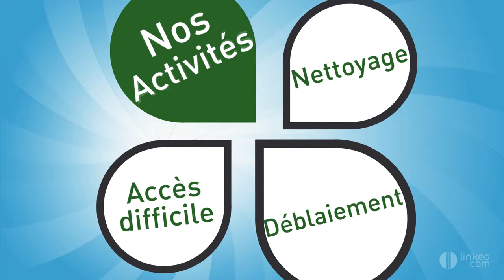PERRIERE PROPRETE Entreprise de nettoyage en Moselle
L'entreprise de nettoyage « Entreprise Perrière » est à votre service depuis 1981. Elle est spécialisée dans le nettoyage, des locaux des professionnels, des résidences privées, déblaiement et remises en état de chantier.